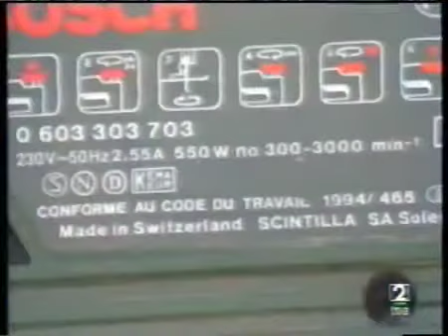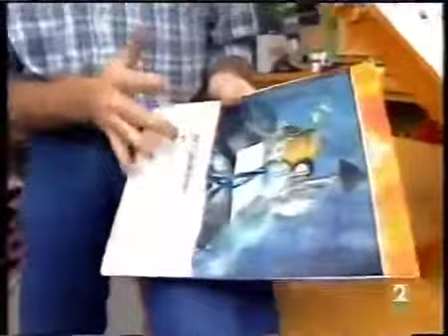Bricomania Revistero TV